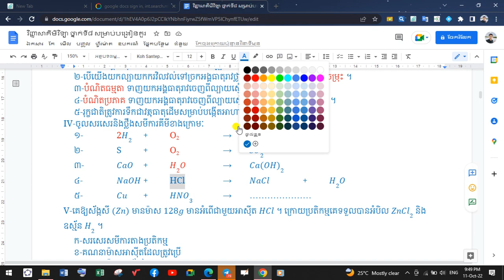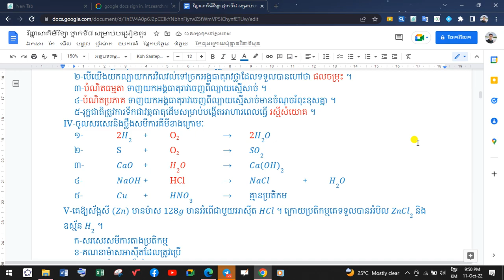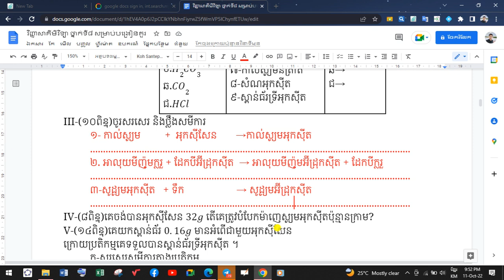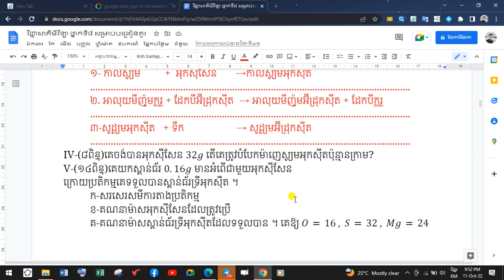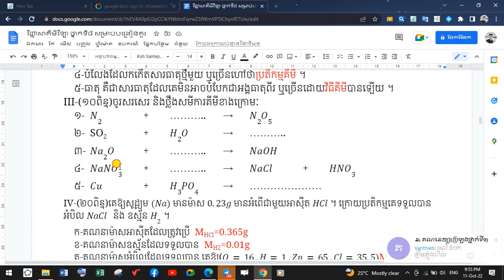ថ្នាក់ទី៨# គីមីវិទ្យា លំហាត់ត្រៀមប្រឡងឆមាសលើកទី២ ភាគទី២